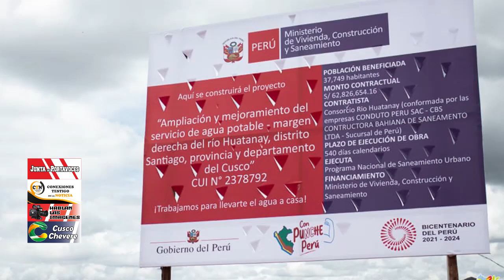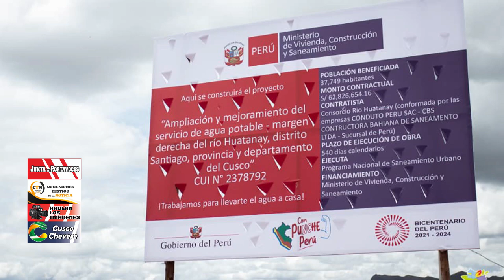AGUA PARA SANTIAGO - 62 MILLONES DE INVERSIÓN Y MÁS DE 62 ASOCIACIÓN PRO VIVIENDA BENEFICIADAS.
13 MIL FAMILIAS CONTARAN CON AGUA POTABLE EN LA MARGEN DERECHA DEL DISTRITO DE SANTIAGO, 62 MILLONES DE INVERSIÓN Y MÁS DE 62 ASOCIACIÓN PRO VIVIENDA BENEFICIADAS.
El Ministerio de Vivienda, Construcción y Saneamiento, con el financiamiento del banco Mundial, dieron inicio a la obra de gran envergadura que comprende la Ampliación y Mejoramiento del Servicio de Agua Potable, en la margen derecha del distrito de Santiago, que beneficiará a más de 37 mil pobladores y más de 60 APVs.
Después de 20 años de lucha. Este proyecto se convierte en el mas importante para el distrito, con una inversión de S/ 62 millones 826 mil soles financiada por el Banco Mundial, beneficiará a más de 13 mil familias proporcionando acceso seguro y de calidad al agua potable.
La obra, tiene un plazo de ejecución de 18 meses, incluirá la instalación de sistemas de bombeo, construcción de reservorios y expansión de redes de agua potable que, provendrá del río Vilcanota, garantizando un abastecimiento sostenible de 24 horas.
El alcalde Sergio Sullca Condori, mencionó que este logro es gracias a la dirigencia de la Margen Derecha tanto como el Frente de Defensa y el Comité de Obras. Además, destacó el impacto positivo de la obra en la economía local, con la creación de más de mil empleos para la comunidad.